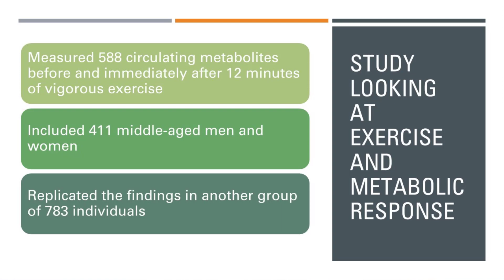This 12-Minute Workout Prevents Diabetes Better Than Medication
In this video:
Dr. Sean Hashmi, MD, MS, FASN—board-certified Nephrologist and Obesity Medicine Specialist—breaks down groundbreaking research showing how just 12 minutes of vigorous exercise dramatically impacts 588 blood markers linked to diabetes, heart disease, and longevity. You'll discover exactly why short, intense workouts may be more powerful than long gym sessions.

**CHAPTERS:**
00:00 Introduction - The 12-Minute Question
00:31 Exercise Benefits We Already Know
01:13 The Groundbreaking Study Explained
01:50 Key Metabolite Changes Revealed
02:53 Why This Matters for YOU
03:17 Your Next Steps

• Just 12 minutes of vigorous exercise changes 588 disease-related blood markers
• 29% decrease in glutamate (linked to diabetes, heart disease, inflammation)
• 18% reduction in fatty liver markers
• 29% increase in nitric oxide precursors for better blood vessel function

**SCIENTIFIC REFERENCES:**
• Metabolomics study: 411 middle-aged adults, replicated in 800 participants
• Markers analyzed pre and post 12-minute vigorous exercise bout
• Findings consistent across both study populations